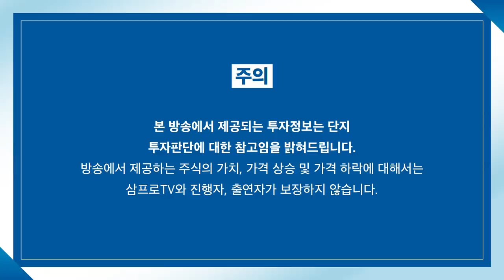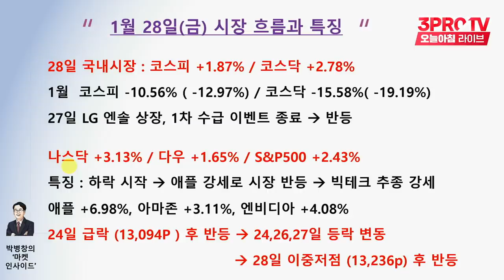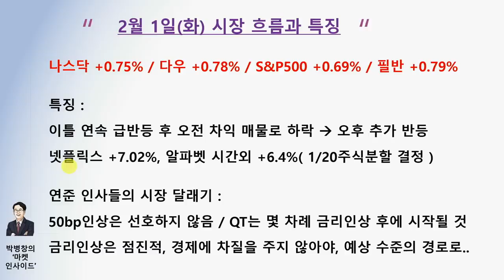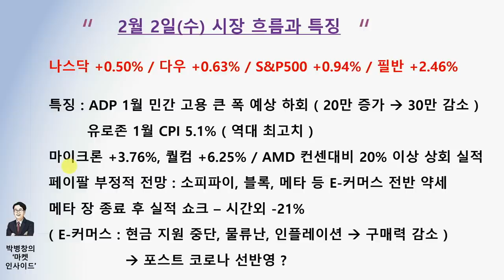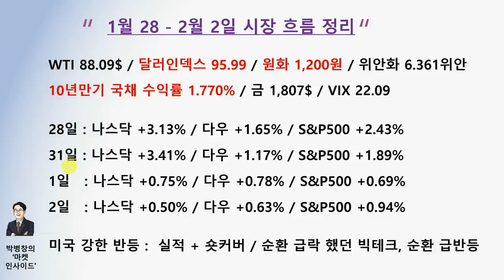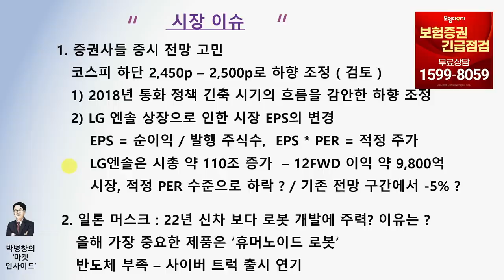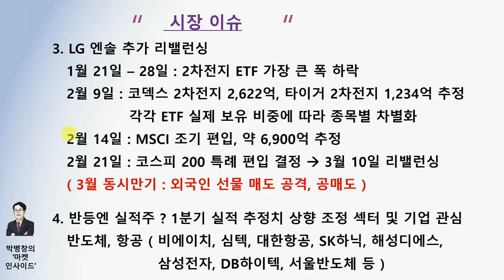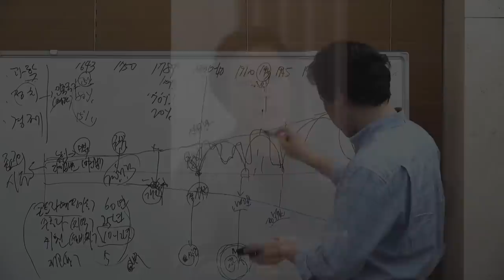[박병창의 마켓인사이드] 설 연휴 동안 오른 미국 시장.. 우리는? f.교보증권 박병창 부장